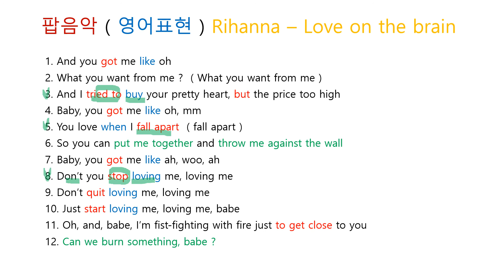팝음악 ( 영어표현 ) Rihanna - Love On The Brain